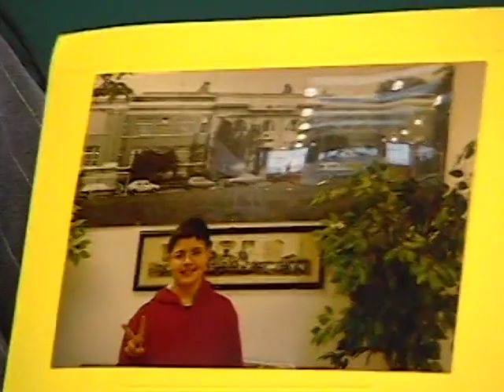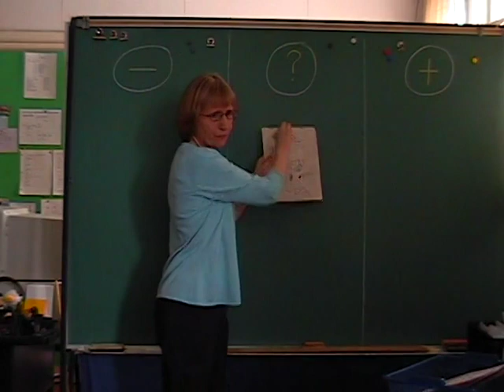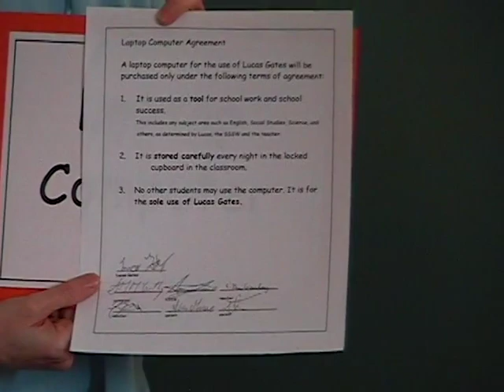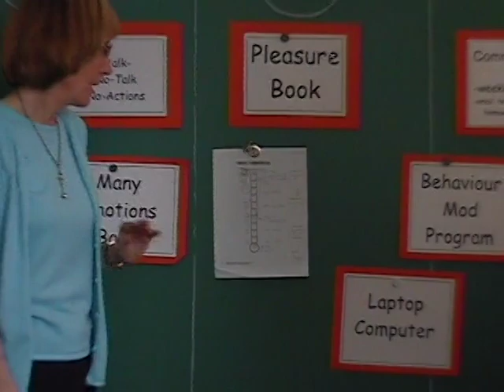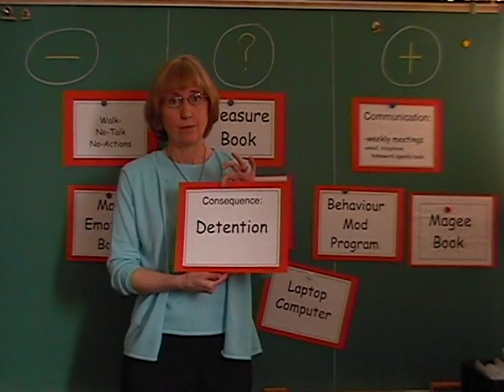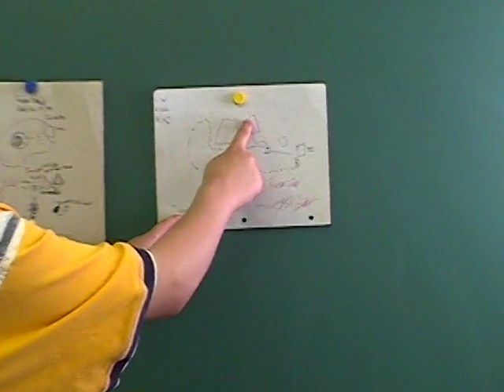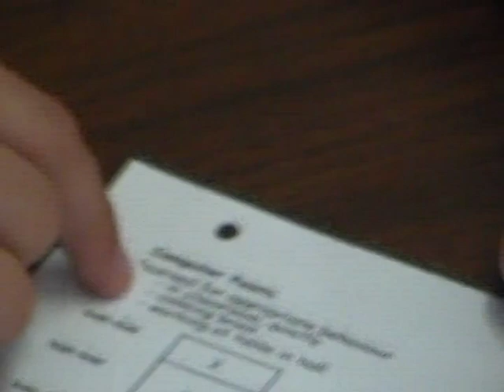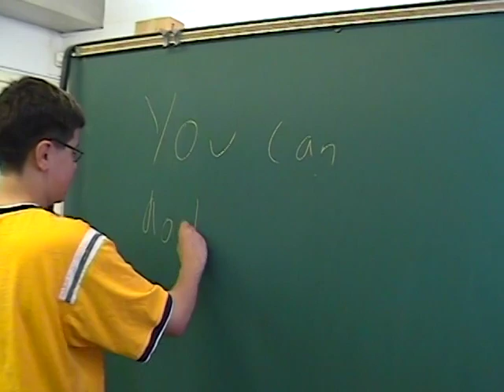Our Journey with Lucas - 2005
Made with the support of Vancouver School District in 2005.

This video in collaboration with the VSB chronicles Lucas along with his family, teachers and support workers as he begins the transition from Osler to Magee.

*This was made in an extremely early YouTube era, so please expect mediocre video quality. Thank you.*